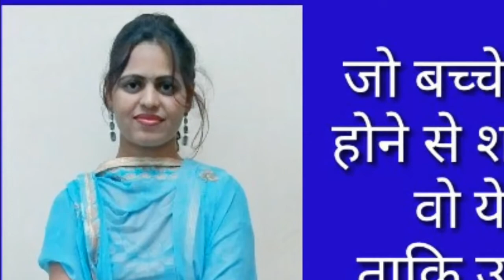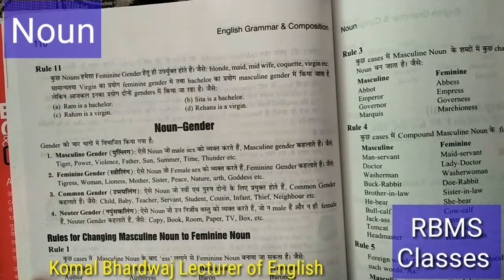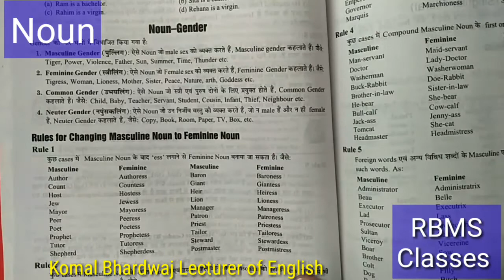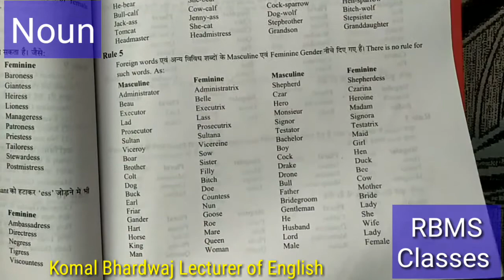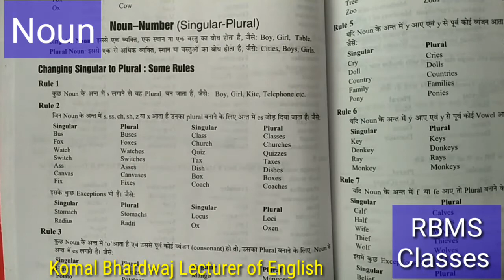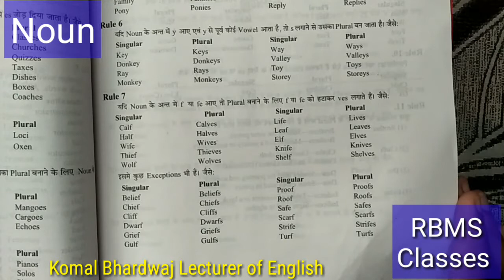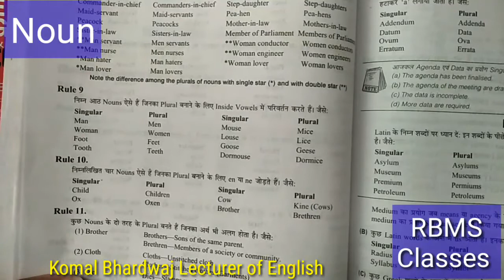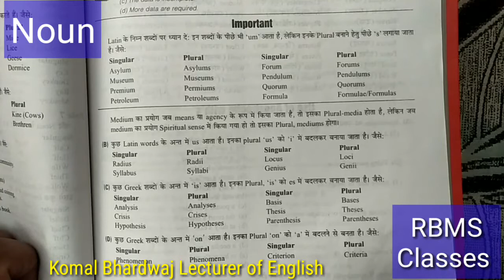Topic of Noun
RBMS Classes